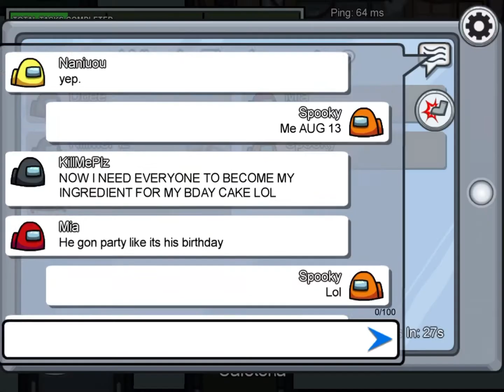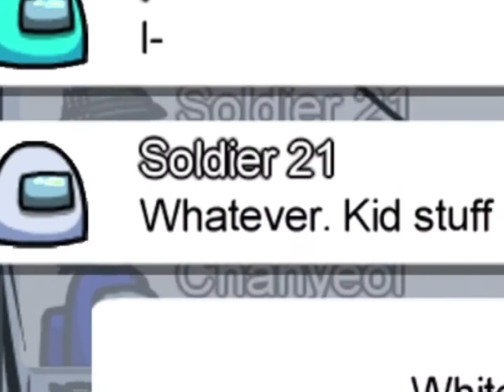Among Us - Funny moments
This is where I “The player” was in Among Us and recorded weird and funny moments, I have seen throughout my experience.